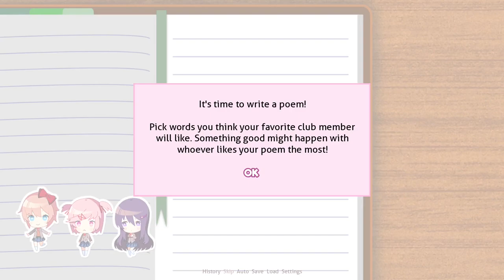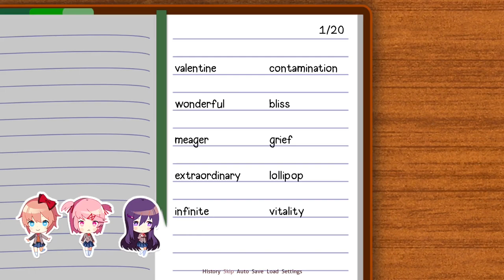Welcome to the Literature Club! | Doki Doki Literature Club! Part 1